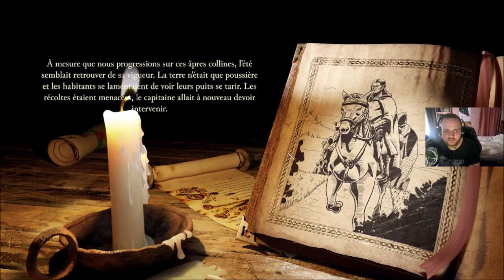[FR] Stronghold Definitive Edition - Campagne: Flamme du Foyer #4